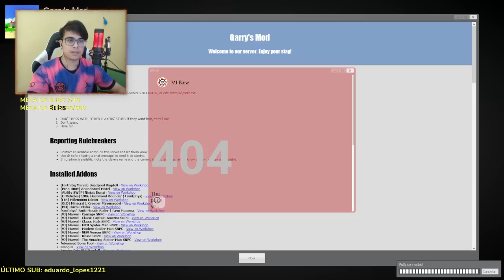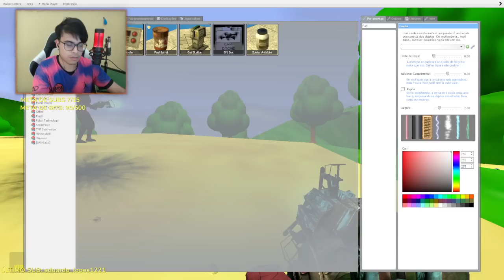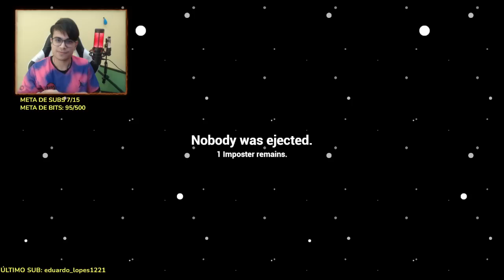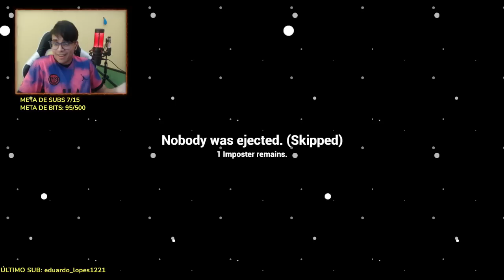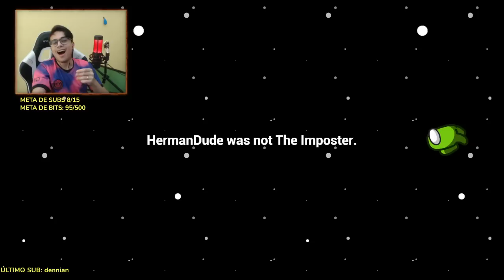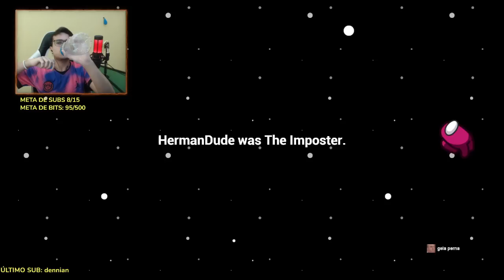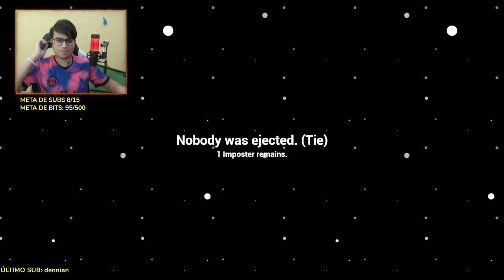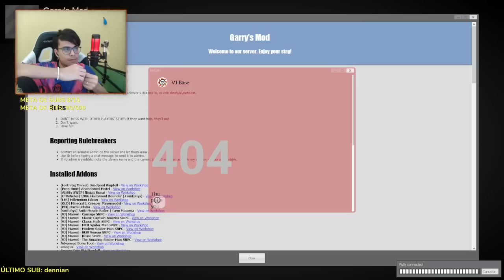among us em primeira pessoa é assustador